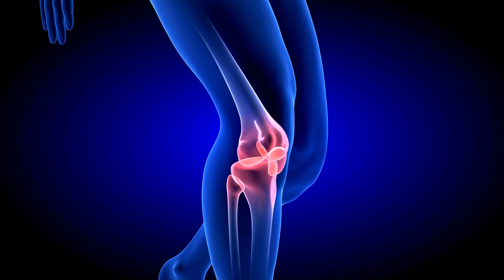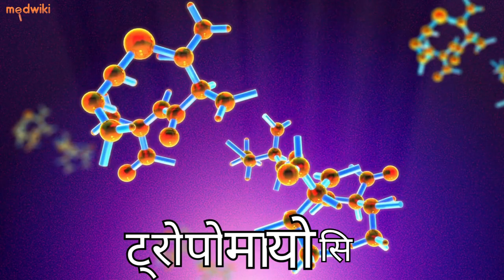प्रोटीन जो ऑस्टियोआर्थराइटिस को रोक सकता है!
ऑस्टियोआर्थराइटिस के साथ रहना अविश्वसनीय रूप से कठिन हो सकता है। दर्द और परेशानी के कारण सबसे सरल कार्य भी असंभव लगने लगते हैं। ऑस्टियोआर्थराइटिस एक दुर्बल करने वाली स्थिति है जो जोड़ों में दर्द और कठोरता पैदा करके लाखों लोगों को प्रभावित करती है। हाल के अभूतपूर्व शोध में एडसेवेरिन नामक पहले से अध्ययन न किए गए प्रोटीन का पता चला है, जो बीमारी को रोकने की कुंजी हो सकता है। शोधकर्ताओं ने पाया कि स्वस्थ उपास्थि कोशिकाओं में बड़ी मात्रा में एडसेवरिन होता है, जबकि अस्वस्थ उपास्थि कोशिकाओं में नहीं होता है। एडसेवरिन की मात्रा अंततः कोशिकाओं के संरचनात्मक ढांचे को नियंत्रित करती है, जिसे फिलामेंटस एक्टिन (एफ-एक्टिन) कहा जाता है, जो जोड़ों के हिलने पर होने वाले उपास्थि कोशिकाओं पर तनाव के खिलाफ ढाल की तरह काम करता है। एफ-एक्टिन खोने से कोशिकाएं अंततः मर जाती हैं, जिससे उपास्थि में अतिरिक्त समस्याएं पैदा होती हैं। ऑस्टियोआर्थराइटिस के खिलाफ एडसेवरिन के सुरक्षात्मक प्रभाव की खोज एक बड़ी सफलता है, क्योंकि इस स्थिति के वर्तमान उपचार में या तो सर्जरी या दर्द को नियंत्रित करना शामिल है। हालाँकि इस शोध का अभी तक मनुष्यों पर परीक्षण नहीं किया गया है, लेकिन निष्कर्ष प्रोटीन को लक्षित करने वाले उपचार विज्ञान के लिए दरवाजे खोल सकते हैं। डेलावेयर सेंटर फॉर मस्कुलोस्केलेटल रिसर्च के माध्यम से शोधकर्ता कोशिका मृत्यु सहित ऑस्टियोआर्थराइटिस प्रक्रियाओं के संबंध में एफ-एक्टिन के विनियमन की जांच जारी रख रहे हैं। प्रयोगशाला एक अन्य एफ-एक्टिन-बाइंडिंग प्रोटीन पर केंद्रित है, जिसे ट्रोपोमायोसिन कहा जाता है, जो उपास्थि अध: पतन को विनियमित करने की कुंजी भी हो सकता है। ऑस्टियोआर्थराइटिस एक दर्दनाक और दुर्बल करने वाली स्थिति हो सकती है, लेकिन एडसेवरिन की खोज के साथ, बेहतर भविष्य की उम्मीद है।